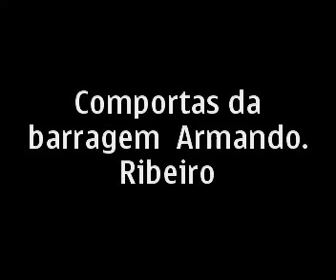Comportas da barragem Armando Ribeiro Gonçalves Itajá RN